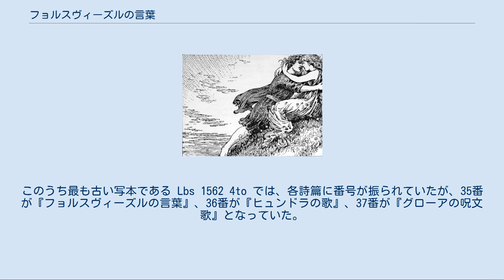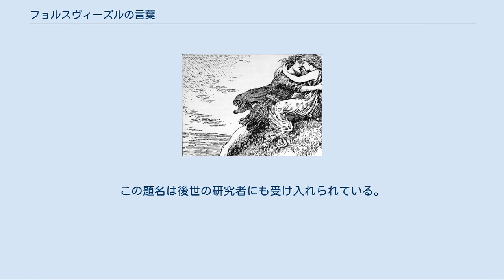フョルスヴィーズルの言葉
スヴィプダグルとメングロズ 『フョルスヴィーズルの言葉』（古ノルド語：Fjǫlsvinnsmál フョルスヴィンスマール）とは、古ノルド語の詩である。
邦題としては他に『フィヨルスヴィズの言葉』、『フィヨルスヴィズの歌』、『フィヨルスヴィドのバラード』などがある。
 のちにもう一つの詩『グローアの呪文歌』と共に、『スヴィプダグルの言葉』という一本の詩にまとめられた。
 この詩は最も後期になってから作られたエッダ詩の一つと見なされている。
それにもかかわらず、不可解な部分が存在し、また破損したスタンザも複数存在しているという。
 この物語の前段にあたる『グローアの呪文歌』の中で、スヴィプダグル (en) は自身に冷たくあたる義母から受けた命令をやり遂げるために、不思議な力を持っていた亡き母グローア (en) の助力を得た。
 『フョルスヴィーズルの言葉』は、スヴィプダグルが山の頂上にある城に辿り着くところから始まる。
門番を務めていた巨人フョルスヴィーズルは彼を追いやろうとし、名前を聞き出そうとするが、スヴィプダグルは巧みに真の名前を隠しつつ答える。
 スヴィプダグルはフョルスヴィーズルとの問答の中で、求める女性メングロズが目の前の城の中におり、そしてその城には誰一人として入ることができないようになっているのを知る。
彼女を救うとされている一人の男、スヴィプダグルを除いては。
そこに至って彼は自身の名を明かし、扉は開かれ、メングロズは彼を歓待する。
 『フョルスヴィーズルの言葉』は、『グローアの呪文歌』と共に17世紀の紙写本から発見された。
3つ以上の写本では、その収録順は内容とは逆となっており、また間に『ヒュンドラの歌』が挟まっていた。
 写本のスキャン画像を公開するサイト「Sagananet.is」の分類検索によると、この詩が収められている写本として、 などがあるという。
このうち最も古い写本である Lbs 1562 4to では、各詩篇に番号が振られていたが、35番が『フョルスヴィーズルの言葉』、36番が『ヒュンドラの歌』、37番が『グローアの呪文歌』となっていた。
 1854年になって、スヴェン・グルントヴィは、『グローアの呪文歌』と中世スカンディナヴィアのバラッド『若きスヴェイダル』("Ungen Svejdal")の前半部分との間に関連性が認められることを指摘した。
それを受け、1856年にソーフス・ブッゲ (en) は『Forhandlinger i Videnskabs-Selskabet i Christiania, aar 1860（クリスチャニア学会論集 1860年号）』に寄稿した論文「Forbindelsen mellem de norrøne Digte Grógaldr og Fjölsvinnsmál oplyst ved Sammenligning med den dansk-svenske Folkevise om Sveidal.（デンマーク・スウェーデンの民謡『スヴェイダル』との比較によるエッダ詩『グローアの呪文歌』と『フョルスヴィーズルの言葉』の繋がりの解明）」の中で、バラッドの残りの部分が『フョルスヴィーズルの言葉』に相当することを解き明かし、この2つの詩をまとめて『スヴィプダグルの言葉』と呼んだ。
この題名は後世の研究者にも受け入れられている。